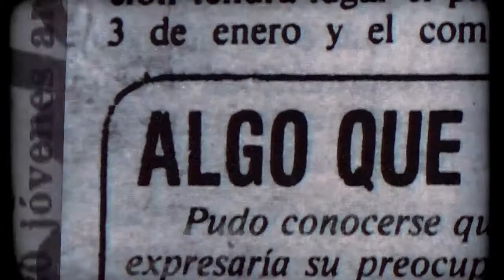Trailer Oficial: Los 120, la brigada del café de María Laura Vasquez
En 1985, 120 jóvenes argentinos, pertenecientes a una brigada solidaria, viajaron a recolectar café a la selva Nicaragüense para apoyar al pueblo y a la Revolución Sandinista. 30 años después, 4 de ellos, deciden rehacer el camino recorrido con la brigada buscando las huellas que dejó su paso por este país. Esta vuelta los hará revivir escenas que transformaron sus vidas para siempre y los interpelará sobre la posibilidad de la construcción de un mundo mejor.

In 1985 one hundred and twenty Argentineans planned a trip to Nicaragua to work harvesting coffee to support the Nicaraguan people through their economic and military crisis, a product of years of war against the counter-revolutionary forces sent by the United States. In Argentina, the media hegemony and the diplomatic imperialist forces demonized this initiative and did everything in their power to see it fail. The journey succeeded and meant, to many of the brigade members, an experience that changed their lives forever. 30 years later four of them decide to go back to Nicaragua, to visit the spaces where this story took place.

FICHA TECNICA
Guion y Dirección
Maria Laura Vasquez

Producida por
Maxi Dubois
Benjamin Avila
Lorena Muñoz
Maria Laura Vasquez

Sobre una idea Original de
Dimitrov Casanova Y Patricio Zarate

Producción Ejecutiva
Nicolás Münzel Camaño
Maximiliano Dubois

Miguel Angel Machado

Montaje
Ernesto Felder
Fernando Vega

Música Original
Humberto Perez
Catara Estudio
Chivo Garcia

Victor Luckert

Nicolás Carnavale

Sonido Directo
Pablo Demarco
Guillermo Sempronii
Carlos Olmedo

Shaktimar Sanchez

Victor Luckert

Edición De Diálogos Y Grabación De Foley
Victor Luckert